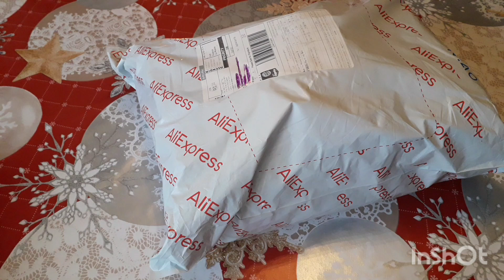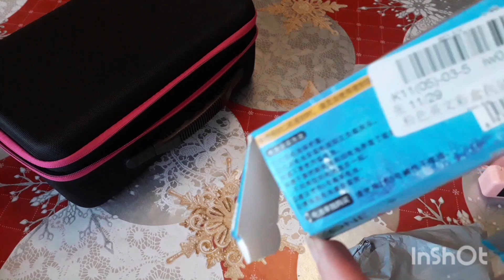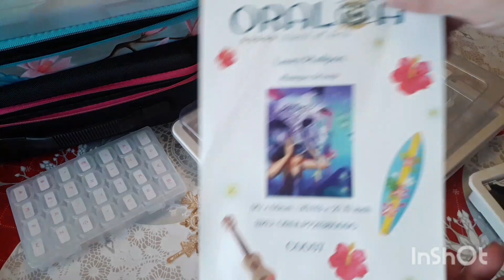[18]Unboxing 2 accessoires diamondpainting, démonstration présentation de mes rangements diamants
Lien Aliexpress de la coque Stitch
€ 1,76  23%de réduction | Coque Pour Samsung Galaxy A12 A51 A71 A31 A13 A11 A01 A72 A52 A32 A22 A52s A21s A02s A02 Sourire Point Arc-En-Ciel Licorne Jouer ukri

Lien Aliexpress de la thermoscelleuse
€ 2,07  50%de réduction | Pince Thermoscelleuse Portable pour Sacs en Plastique, Clip pour Sac de Rangement, Mini Machine à Sceller, Autocollant Pratique pour les Collations et Produits Alimentaires, Gadget de Cuisine

Lien Aliexpress de la valisette de rangement
€ 4,81  40%de réduction | Mallette de transport pour peinture diamant 5d, 7/40/54/60/80/108/120 flacons, mallette de rangement pour accessoires et outils

📧Mon mail pour me contacter 📧

💶Code de -10% chez Carat Art:  marina10💶